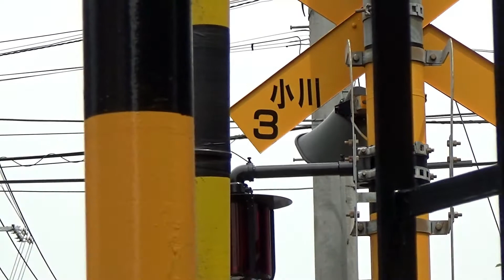小川駅へ徒歩移動しながら踏切訪問 「小川３号踏切」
西武国分寺線の踏切を東村山駅から国分寺駅へ順に訪問しています。
国分寺線はまだ始めたばかりで、３つ目の踏切です。

2021.5.8撮影

西武池袋線（池袋から東飯能間全踏切）・豊島線・狭山線・多摩川線・西武新宿線（東村山から本川越間全踏切）を収録

その他、季節限定のイベント等を紹介した「季節のお出かけ」シリーズもあります。